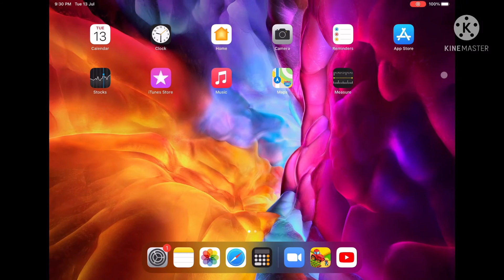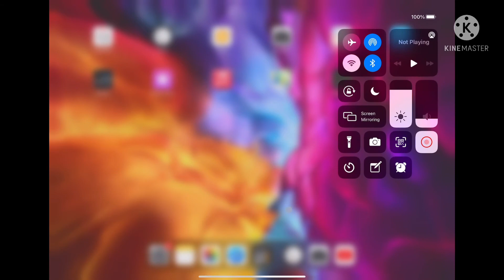THE EXCLUSIVE SHORTCUTS IN IPAD PRO👀